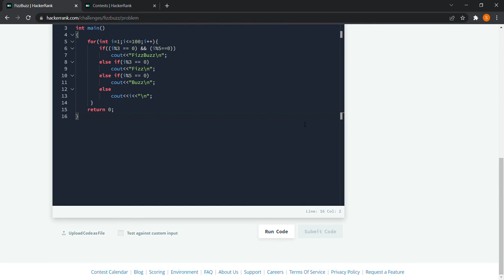FizzBuzz Solution Shorts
Fizzbuzz programming solution in c++ with all test case passed in Hackerrank